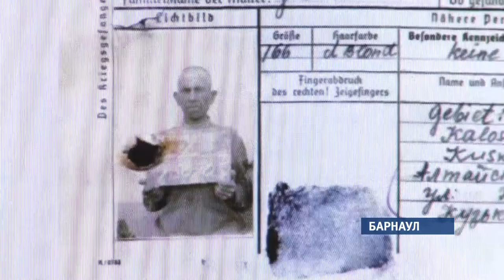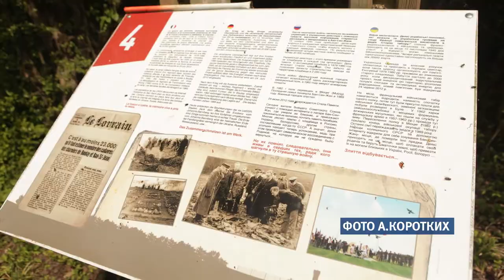Найденный спустя 75 лет. Барнаульцы отыскали братскую могилу своего деда-фронтовика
Мы продолжаем цикл сюжетов, посвященных грядущей 73-й годовщине Великой Победы. Семья героини нашего сегодняшнего материала долгие годы искала пропавшего без вести во время Великой Отечественной деда и прадеда. Оказалось, его прах покоится… во Франции.